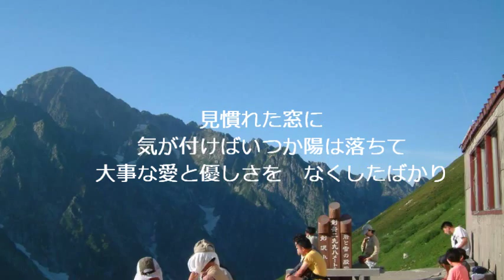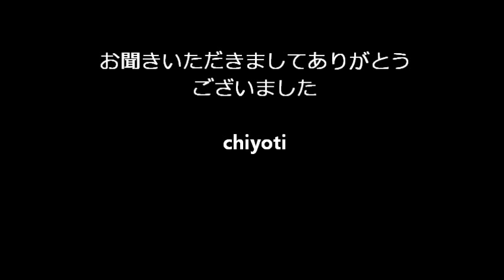窓 ハンジナ カラオケカバー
山が大好きです。画像をお楽しみください。
字幕めちゃ、・・今頃気がつきました。大好きな歌なのに・・・歌い込んでアップしないとだめですね。低評価いただいたのでＣＤ購入して練習してマース。